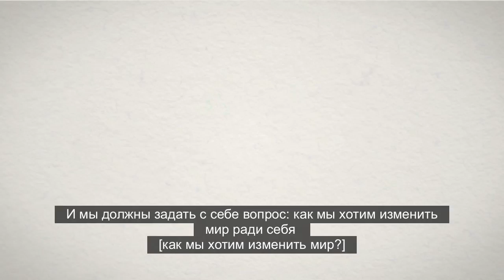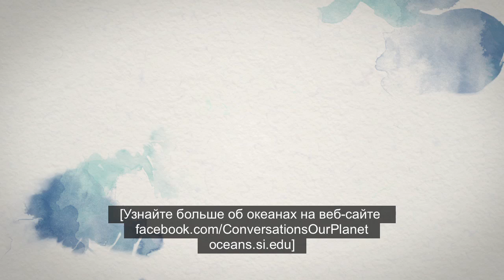Oceans are a global resource Russian subtitles